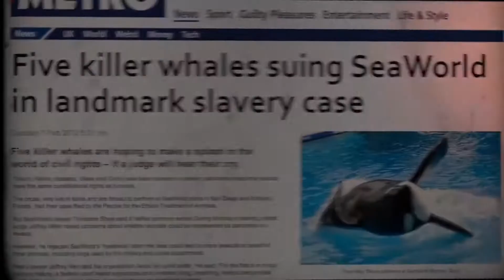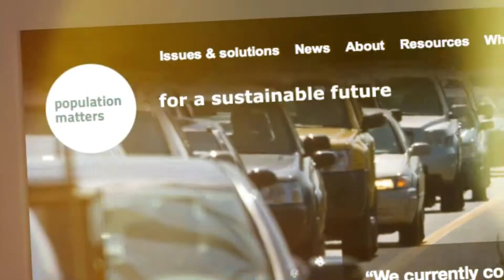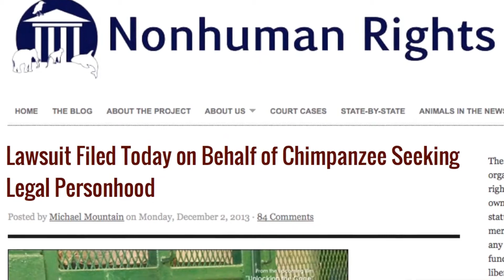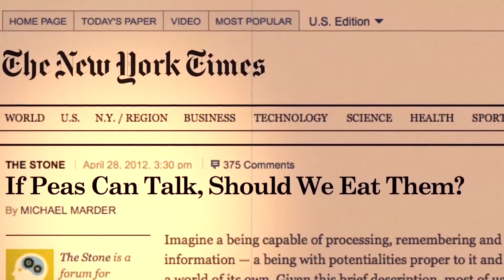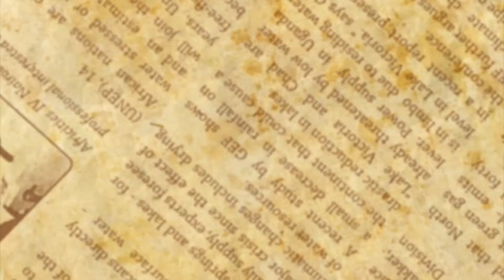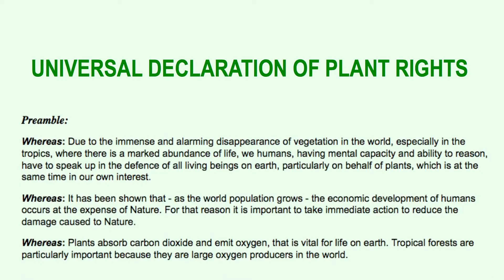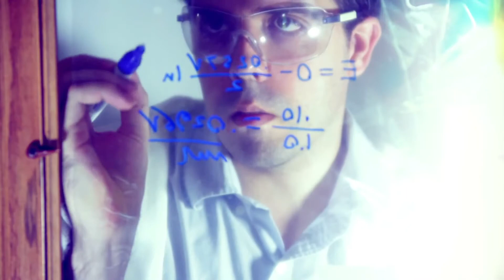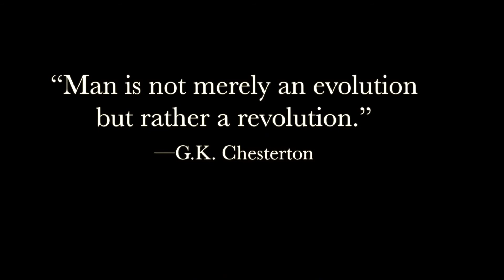The War on Humans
Are humans the enemy? Should pigs and peas have constitutional rights? The War on Humans is a 31-minute documentary that critiques growing efforts to disparage the value of humans in the name of saving the planet. The documentary investigates the views of anti-human activists who want to grant legal rights to animals, plants, and Mother Earth, and who want to reduce the human population by up to 90 percent. The video features Discovery Institute Senior Fellow Wesley J. Smith, author of a companion e-book with the same title.